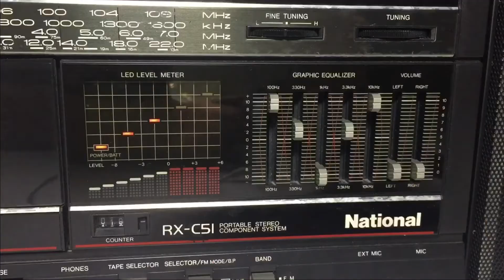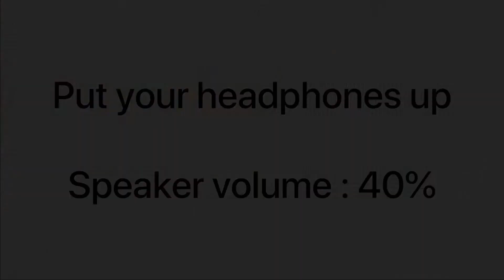Sony SRS XB40 vs National RX-C51 sound comparison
I made this video as my editing homework, it’s just for fun ;) nothing special